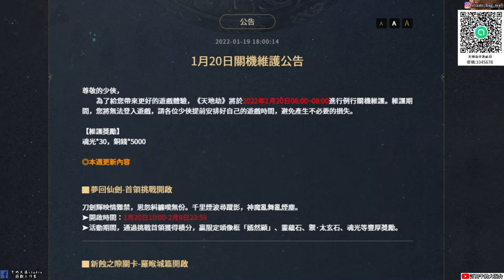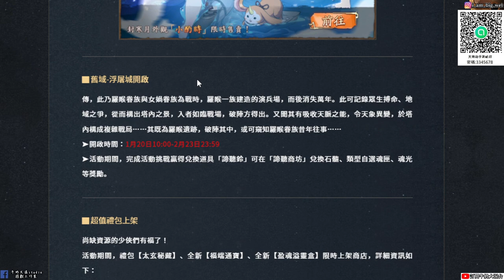【天地劫手遊 X 仙劍奇俠傳】2022 0119本週台服更新內容|仙劍首領戰開啟|曹沁卡池|封寒月時裝|牛奶大濕台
2.如果有喜歡天地劫手遊的朋友，可以加入大濕的LINE社群
密碼:3345678